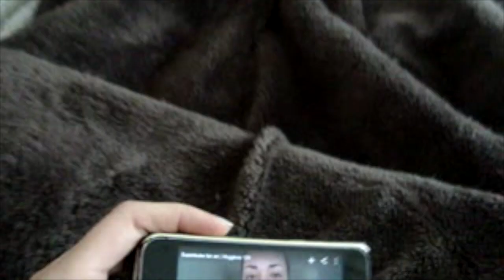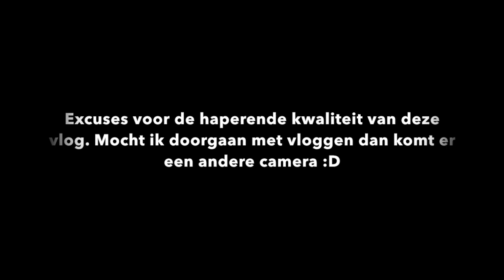Vlog #1 *Kattenknuffels, IkBenSieraden & Kikkererwten* | By D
Vandaag mijn aller aller eerste Vlog!

Ik weet dat de kwaliteit van deze video niet optimaal is en een stuk slechter is dan dat je van mij gewend bent! Deze vlog is gemaakt met een andere camera dan waar ik mijn standaard video's mee film.
Mocht ik besluiten vaker te gaan vloggen, dan zal er zeker een andere camera worden aangeschaft.

Ik hoop dat je toch nog een beetje kunt genieten van deze beelden!

Op mijn blog vind je elke dag een artikel met onderwerpen als beauty, health, food en lifestyle. Zo nu en dan maak ik een video met onderwerpen als unboxing, how to's en shoplogs. Mocht je leuke ideen hebben, laat ze dan vooral achter bij de comments!

X
Daphne
De Beautykoffer